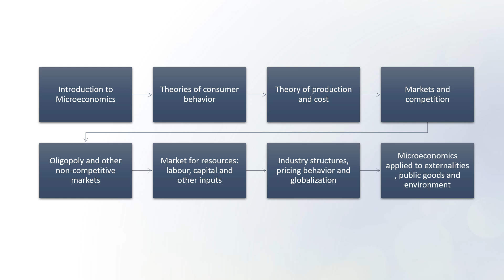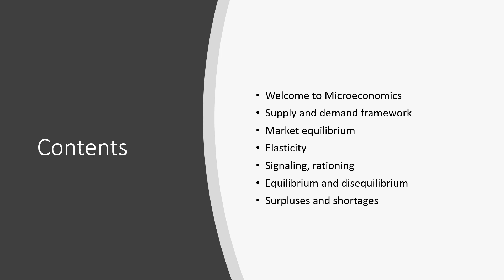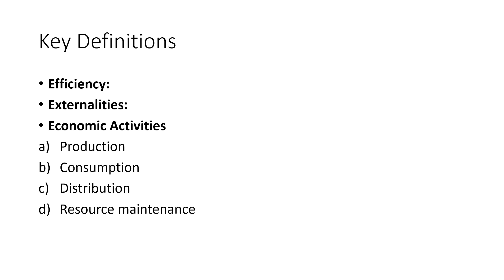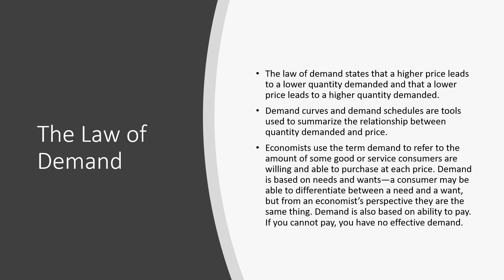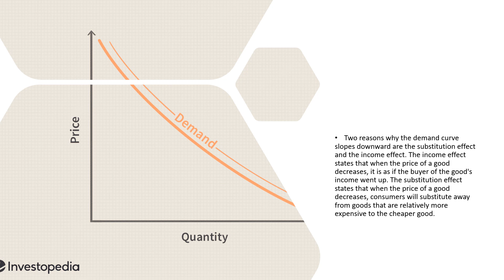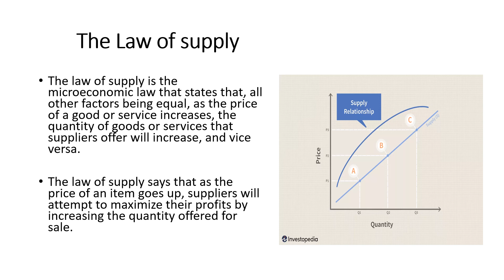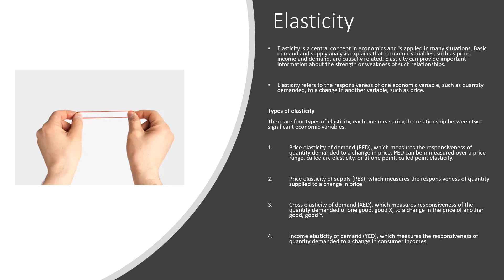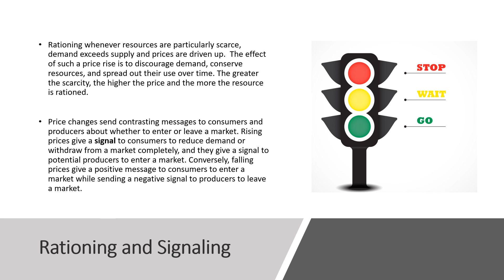Unit 1 Introduction to Microeconomics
Unit 2 Theories of consumer behaviour
Unit 3 Theory of production and cost
Unit 4 Markets and competition
Unit 5 Oligopoly and other non competitive .arkets
Unit 6 Market for resources
Unit 7 Industry structure/pricing/Globalisation
Unit 8 Microeconomics as applied for externalities, public goods and environmental economics

Module Convenor is Prof Christine Oughton.